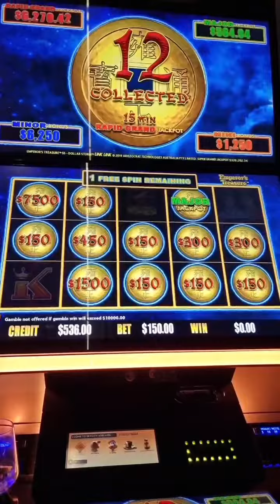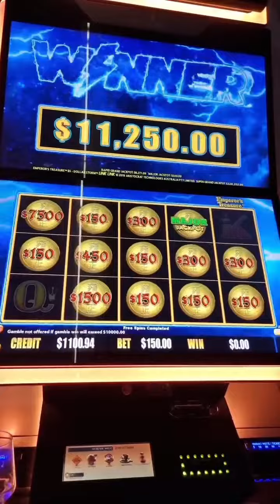Drop those coins in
Had a good night @TheAdelaideCasino got a couple nice hits.
Please give me a follow and come back for live streaming and fresh content.